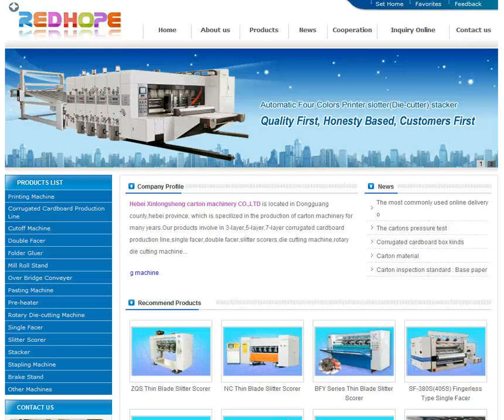NC Computer-control Single facer slitter-cutter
Dongguang Packaging Machinery Co., Ltd is located in Dongguang county,hebei province, which is specilized in the production of carton machinery for many years.Our products involve in 3-layer,5-layer,7-layer corrugated cardboard production line,single facer,double facer,slitter scorers,die cutting machine,rotary die cutting machine,pasting machine, dividing paper rolling line slicing corner opening slot machine and high speed flexo ink printing slotting die cutting machine, etc.Our products are exported to Russia, Middle east, Africa, Southeast Asia and some other nations and get good reputation at home and abroad.
 Rich carton machinery production experience,advanced processing equipment,strong technical strength and scientific inner management can offer reliable guarantee for product quality.
 Our company take "Quality First,Honesty Based" principle as our enterprise tenet, "Customers First" as our management idea, meeting the demand of customers as our unique target,and provide customers with high quality products and best after-sale service.
    We wish to take sincere cooperation with you and create better future.

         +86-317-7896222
  add：Lisiwei Industrial Zone,Dongguang county,hebei province